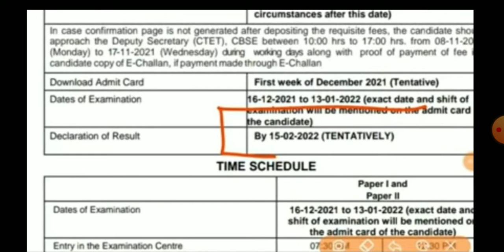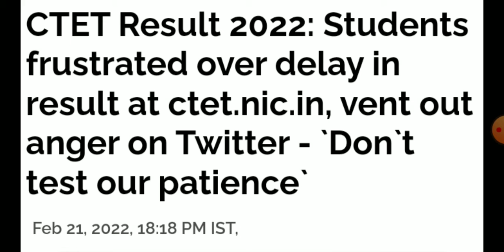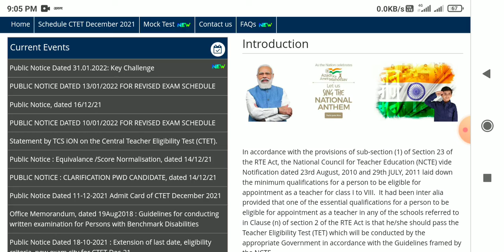ctet result 2022 kab aayega || ctet result 2021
ctet result
ctet result kab tak aayega
ctet result kab tak aayega 2022